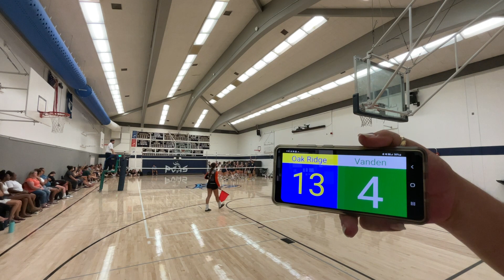VBALL33 09102022 Vanden JV vs Oak Ridge